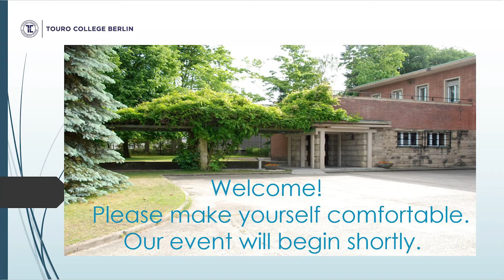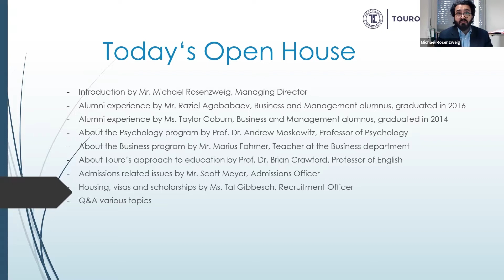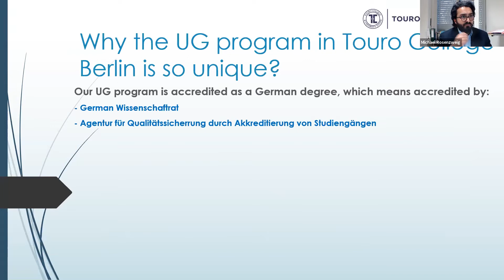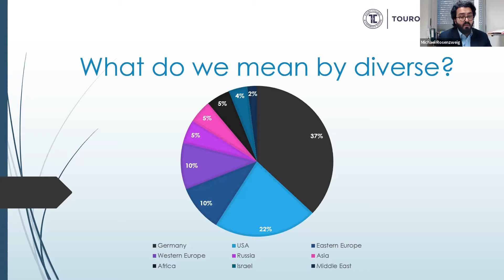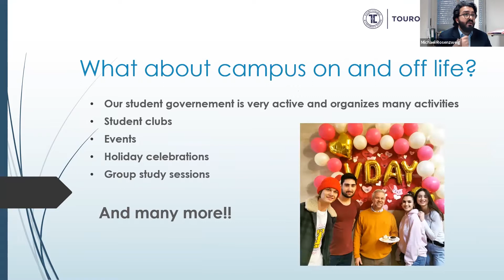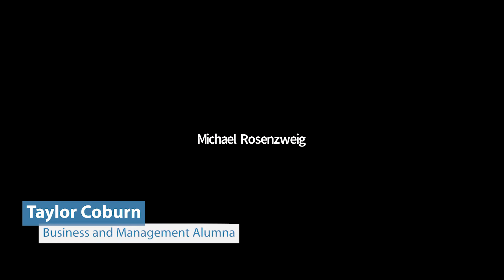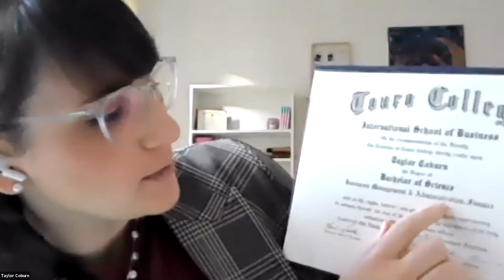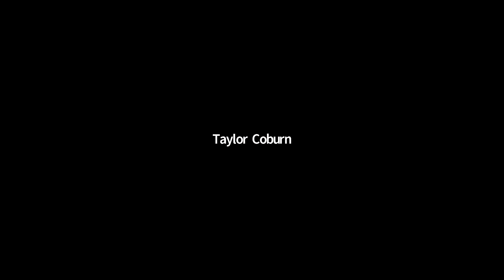Undergraduate Open House - Touro College Berlin - Spring 2021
Virtual Open House, with information regarding Touro College Berlin, its Undergraduate program, admissions, housing, scholarships and more. Open House Spring 2021.